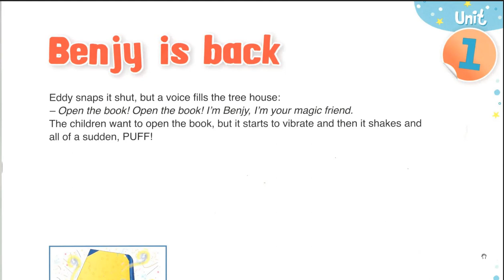Let's start level 2 video 7 BENJY